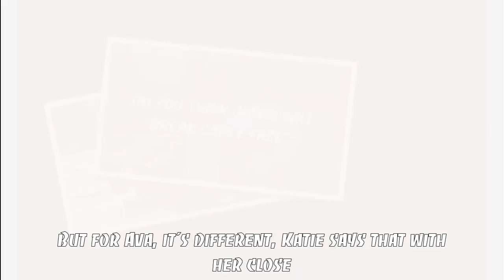MacMullen reveals Willow's future, Ava approaches the truth about her identity ABC General Hospital